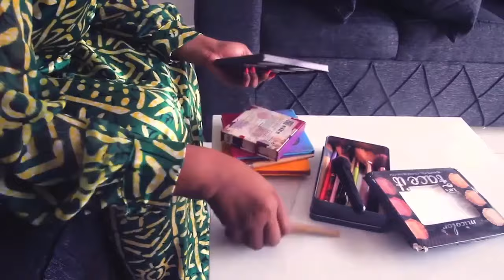IL FAIT L'AMOUR En PLEIN EMISSION COUPLE NOVELAS SATAN 2 , Journaliste Etonné